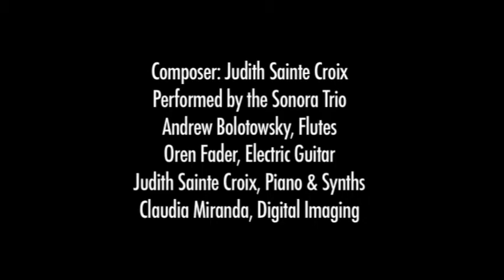Sonora Trio - Dance of the CEO Animals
The Sonora Trio Live in New York City
Title: Dance of the CEO Animals
From the New Opera "The Vine of the Soul"

Composer: Judith Sainte Croix
Performed by the Sonora Trio
Andrew Bolotowsky, Flutes
Oren Fader, Electric Guitar
Judith Sainte Croix, Piano & Synths
Claudia Miranda, Digital Imaging

At the Flea Theatre in New York City
Music with a View Festival

Kathy Supove, Curator
video & audio by Robert O'Haire
at straw2gold pictures